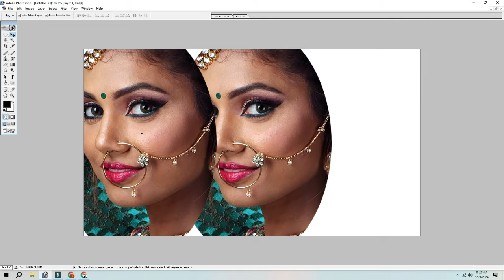Elevate Your Photography Game: Editing Backgrounds for Professional Results